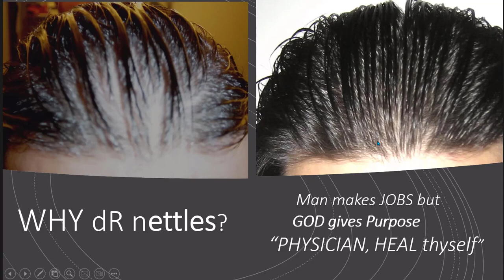Dr Nettles' Hair Revival Plan. Effective!